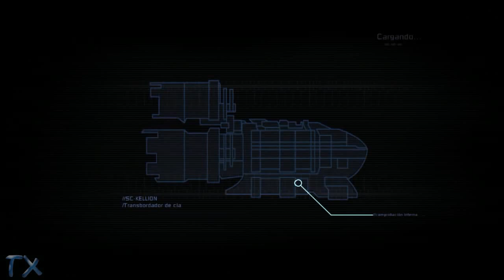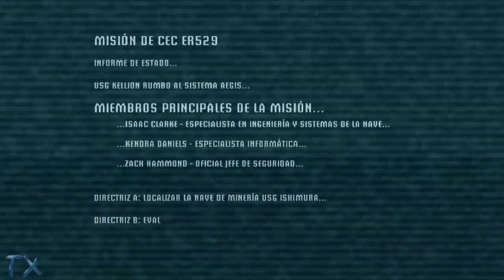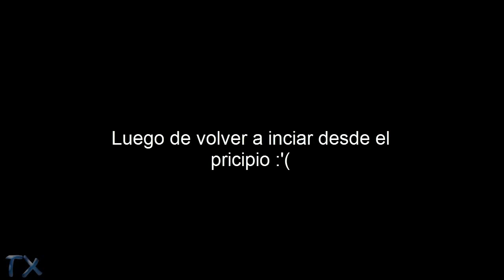Dead space (#1) - amo este juego :D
twiter: @tutoxico